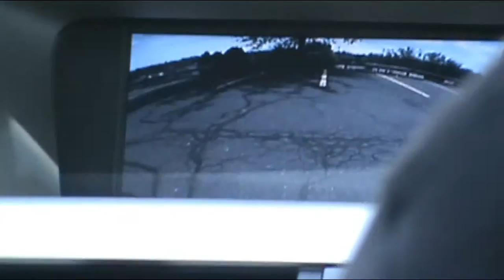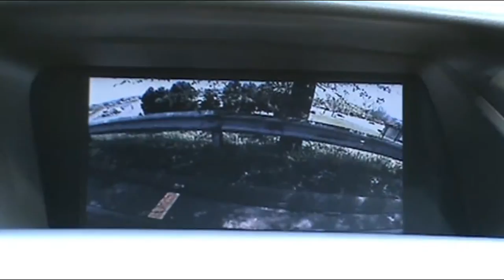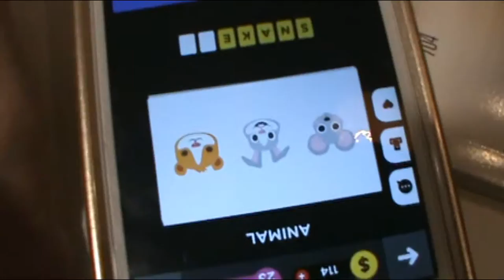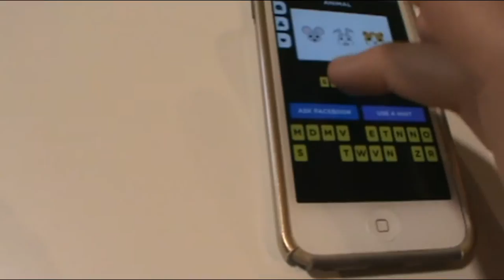THE QUEST FOR THE CAR (PART 2) (VLOG)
The second part of two.
The Cpmario Family look for a new car for our Mom!